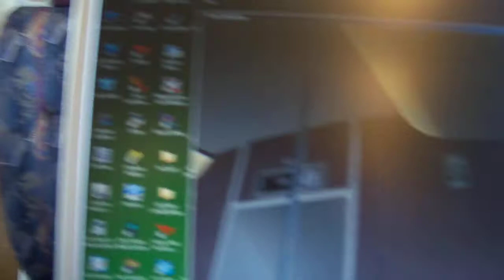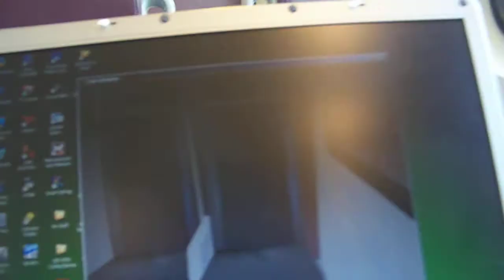Driving a Metrolink train on Microsoft Train Simulator---WHILE ON A METROLINK TRAIN :D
Okay. I am done with idiots rating my videos 1 stars. Whoever is rating all my vids 1 starts and when I find you,I will report you to YouTube.
LOLZ. Just me having fun driving a Metrolink train to Oceanside. (My very own view of the engineer's eye :D) (it was running by cabcar.)